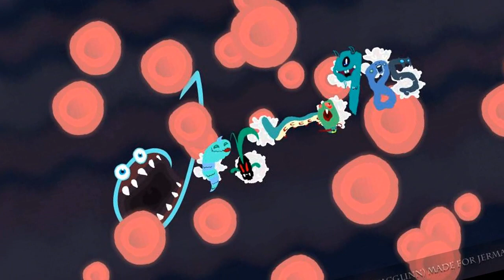Jerma - can somebody edit this